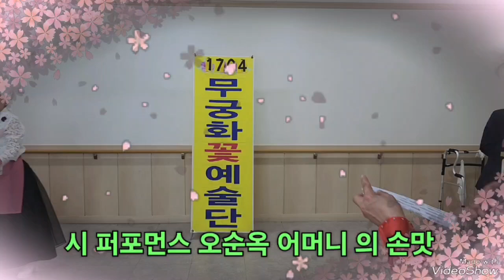시 퍼포먼스 오순옥 어머니 의 손맛 자작시 안산시 단원구 밝은빛 요양원 나눔행사 무궁화 꽃 예술단 제1704회 공연